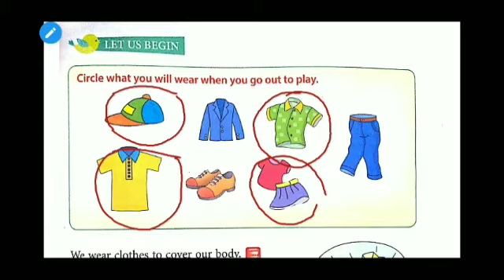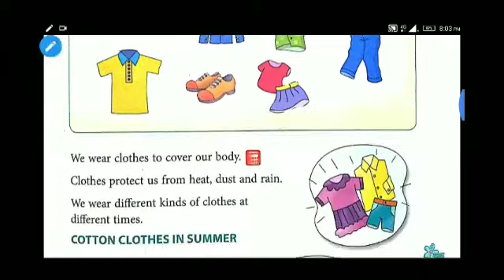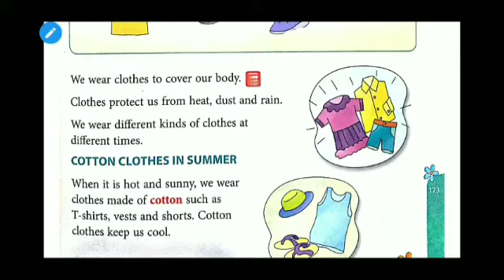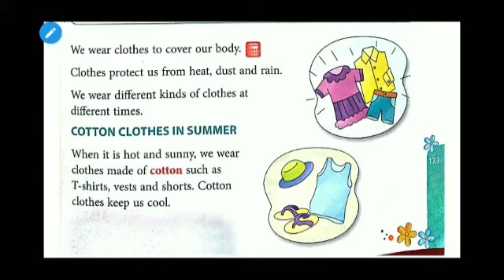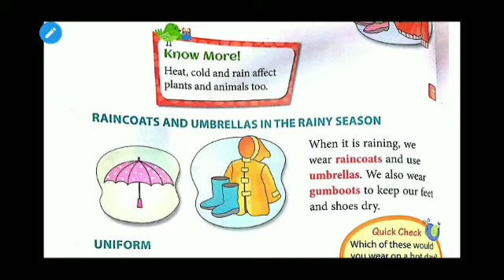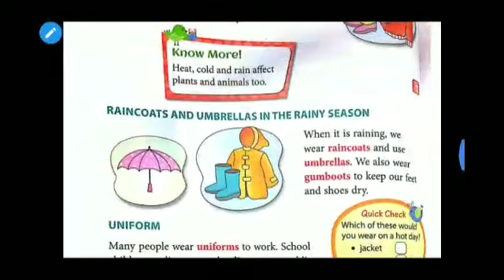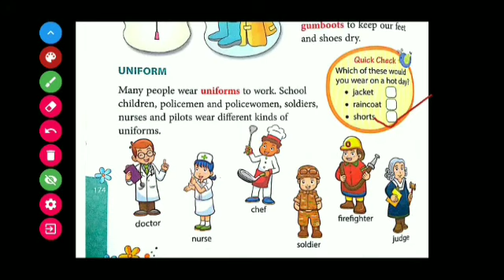Environmental Studies for class 1, Chapter-6 ( Clothes we wear)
Online Environmental Studies class for the students of class 1 by Mrs. Aneena Stanley